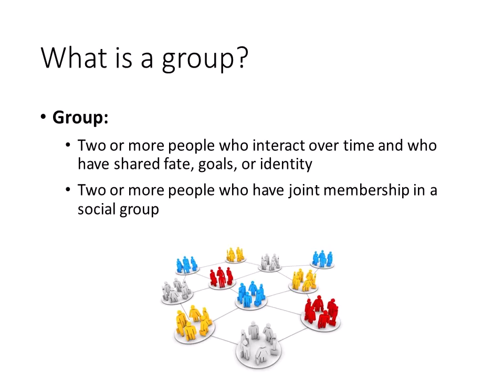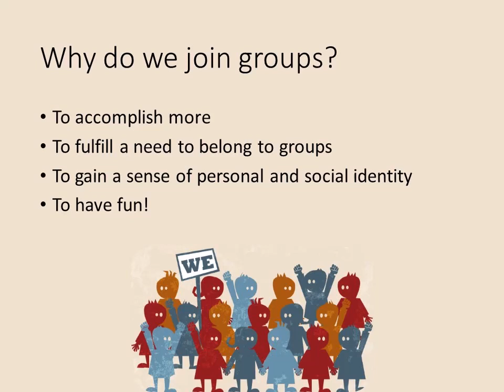What is a Group & Why Do We Join Them? Social Psychology Lecture 8 Part 1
What exactly is a group, and why do we join them? In this video, we explore the foundations of group dynamics in social psychology. A group is more than just people gathered together... it’s individuals who interact over time, share goals, identity, or fate, and recognize their joint membership. We also look at the motivations for joining groups, from accomplishing shared goals to fulfilling the fundamental human need to belong.

📌 Topics Covered:
- Defining a group in social psychology
- Shared fate, goals, and identity
- Why we join groups: achievement, belonging, identity, and fun

Reference:
Kassin, S., Fein, S., & Markus, H. (2015). Social psychology (10th ed.). Boston: Cengage Learning.